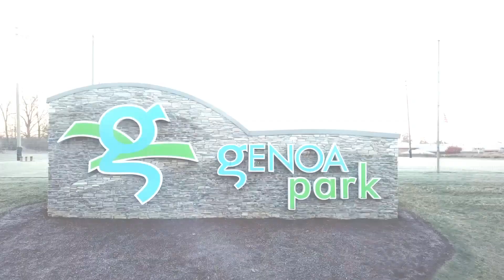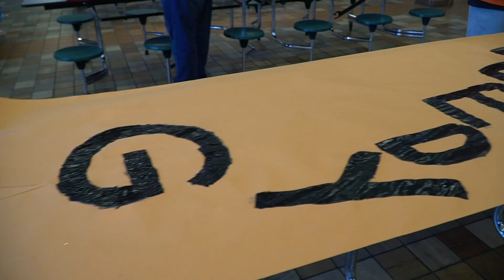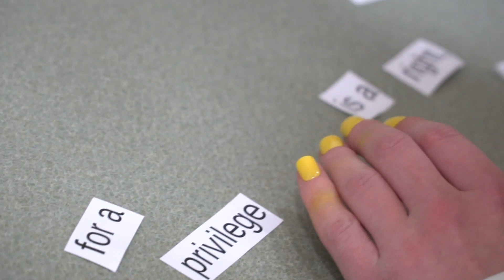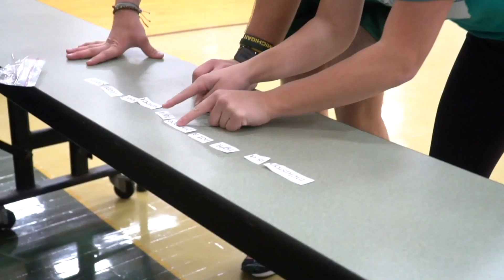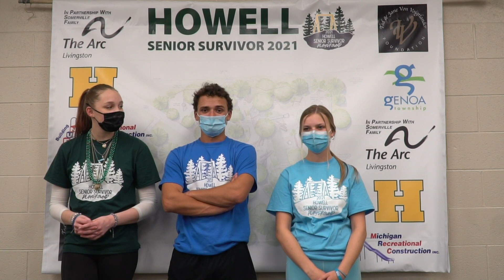Senior Survivor Sunday 2021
Senior Survivor 2021 is finally here!

Filmed by:
Laine Wyatt
Briget Stolz
Noah Woods

Edited by:
Meredith Frank
Briget Stolz
Noah Woods